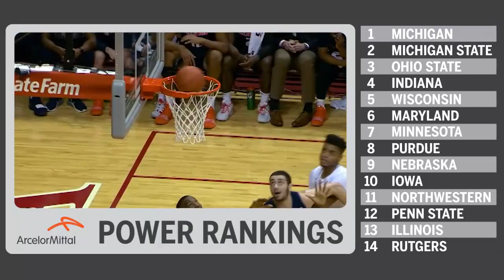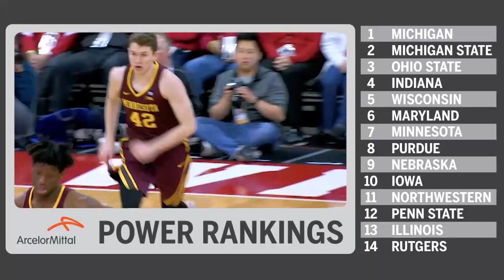Big Ten Power Rankings: Jan 7, 2019 | Big Ten Basketball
BTN basketball analyst Jon Crispin breaks down his list of the best Big Ten teams.